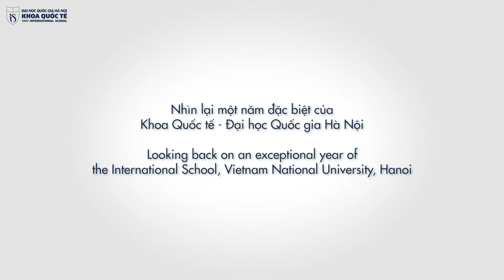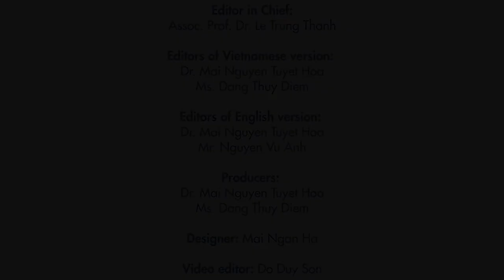Looking back on an exceptional year of the International School, Vietnam National University, Hanoi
2020 has been an exceptional year in the history of mankind, due to the impacts of the Covid-19 pandemic to all human activities on a global scale, including Vietnam and the International School.

The way VNU-IS has changed and coped with the pandemic is similar to how Vietnam has managed to implement comprehensive policy and solution to achieve great success in the prevention and control of Covid-19.